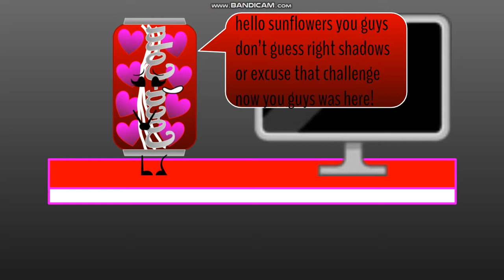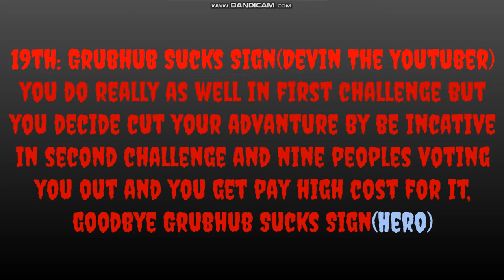Total Drama Minecraft Season 5 Restart Ep 3a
sunflowers-singers:
Gamer Kuro(FoxyKuro)
Glass Shard(Brickfire Delta 1996 dude)
Lightsaber(BestJediMaster Gamer)
Fuxia Coin(SuperCarlos999)
The Worid(Vladimir 1212)
Green Eraser(Super Kuki)
Axe(MegaFireObjects842)
Chessy(Billy Griggs)
Himiko Yumeno(Dark Knight Gamer Studios)
Grubhub Sucks Sign(Devin The Youtuber)
Bloodbeared:
Ninja Star(Grand Host)
Ezekiel(EpicJoker521)
Kirumi Tojo(KirumiUTLead)
Scott(NoldenKMaster)
Angel(CuteAJFan41)
Pen(Dragon Stik)
Schweppes(EpicBullesBlusher555)
Blade Shooter(ThePrincessSawFan87)
Shierff(Ranile Studio)
Sewers/Eliminated:
20th: Tennis Ball(BFDI EPIC TENNIS BALL BFDI)